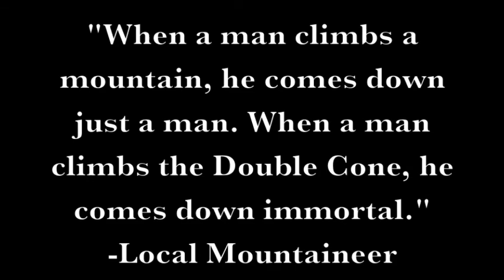Ventana Double Cone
March 2011 Ventana Double Cone Hike